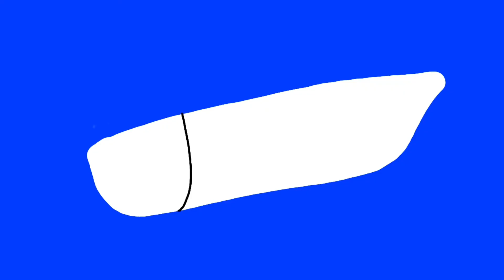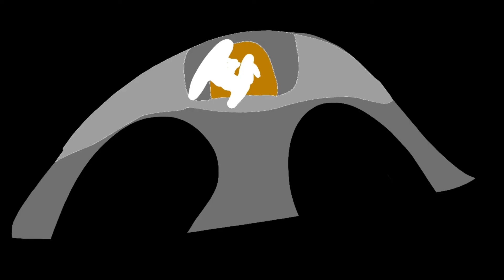Toothless x light fury episode 2 season 2 lazy 🥱🥱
Sorry I have slowed down on my  txl ;-; but plz enjoy tell mhe what you think bye